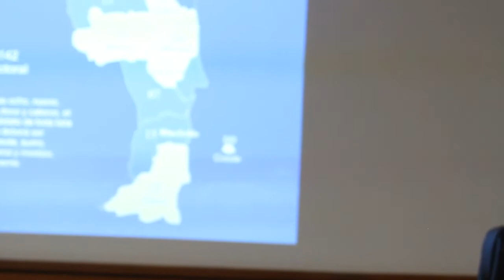Roberto Rivas habla con END sobre las elecciones regionales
El magistrado Roberto Rivas, presidente del Consejo Supremo Electoral, explica cómo están organizando las elecciones regionales del próximo dos de marzo y contestó a algunos cuestionamientos que se le han hecho desde los partidos políticos y organizaciones. BISMARCK PICADO / END